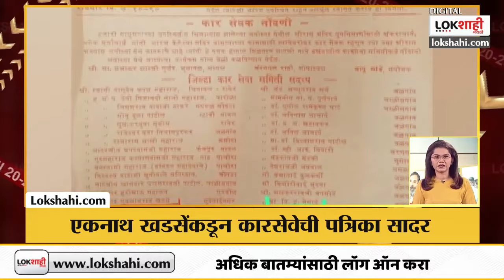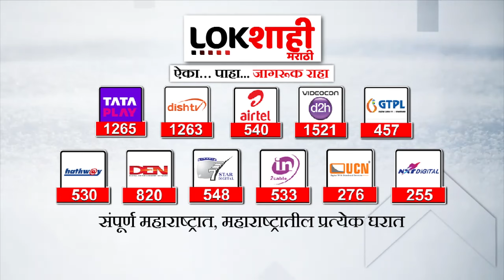Headlines : दुपारी 3 च्या हेडलाईन्स : 21 January 2024 : Lokshahi Marathi | Top Headlines